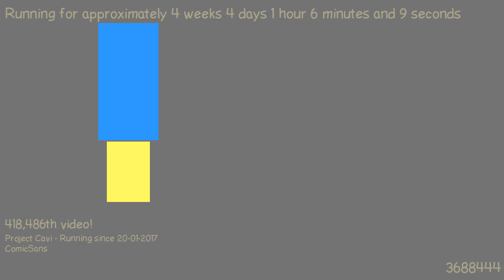1487718628 - Webdriver Cavi - H